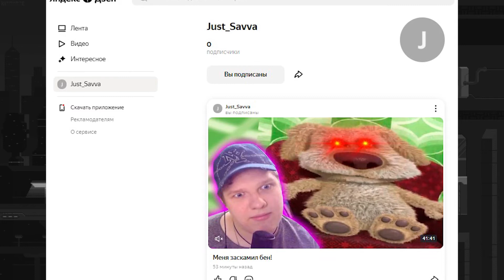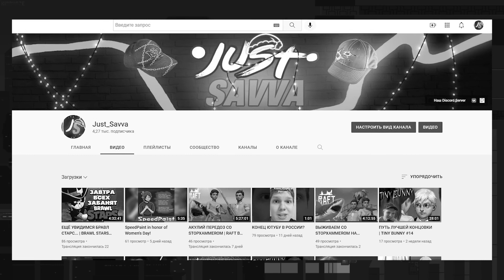ЭТО МОЖЕТ БЫТЬ ПОСЛЕДНЕЕ ВИДЕО...